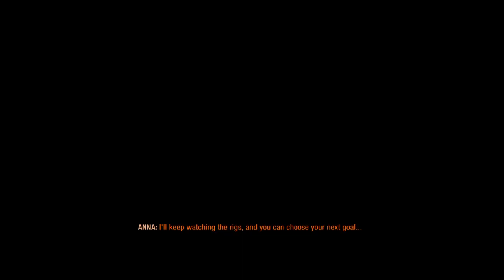Metro Exodus 20230201221636